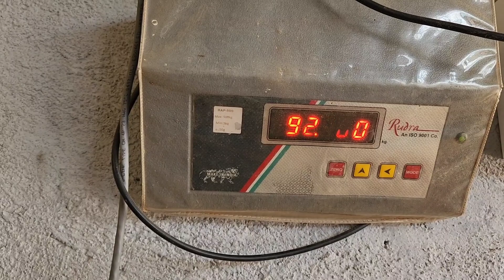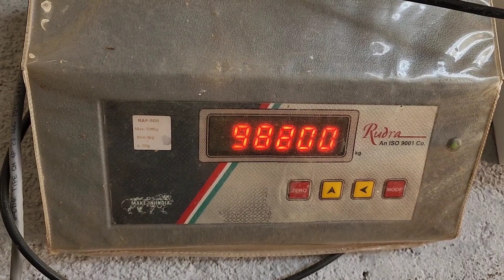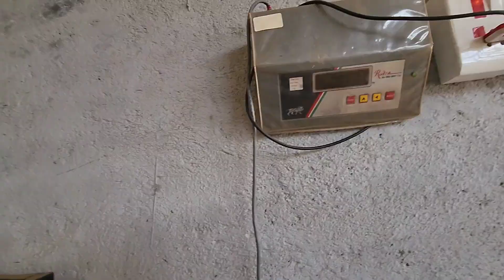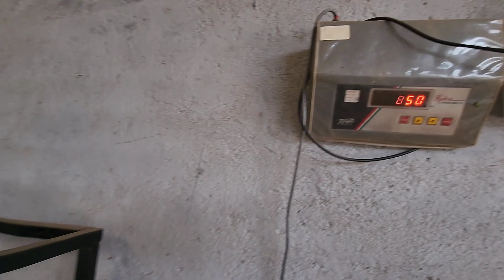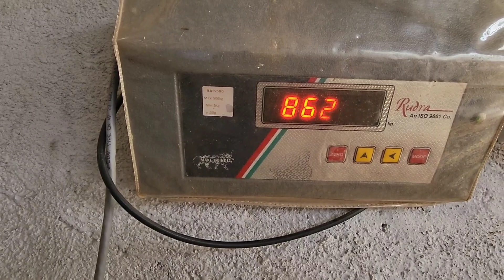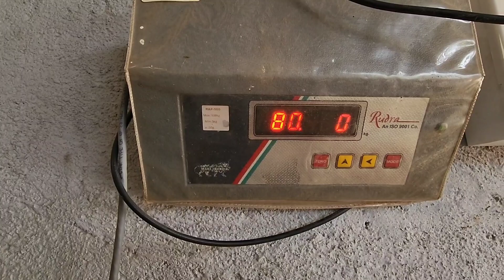Big Offers Ayesha Goat Farm | 500 Per Kg | Sojat Munde Andul Bakre.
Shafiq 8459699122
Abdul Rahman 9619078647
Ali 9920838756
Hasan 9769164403